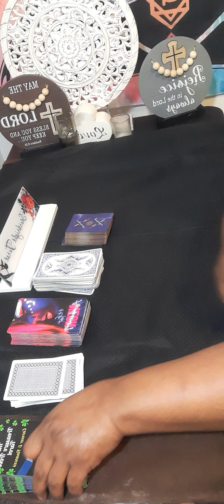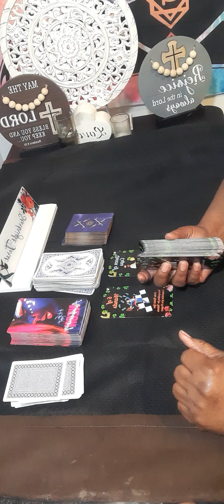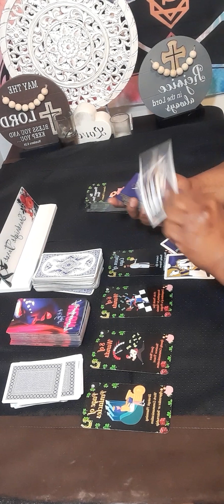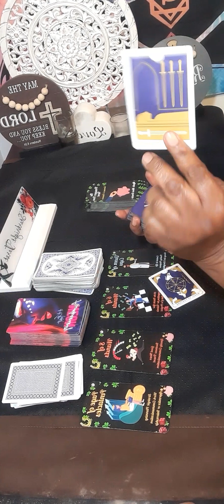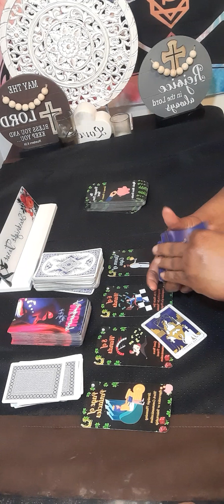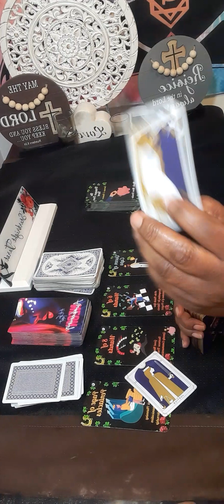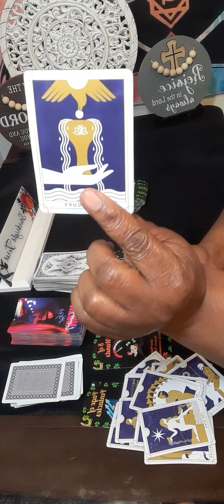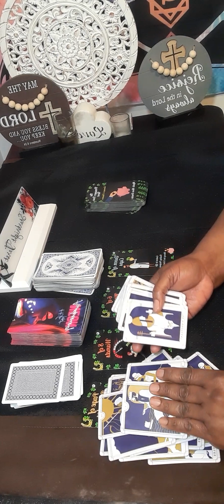CAPRICORN Messages coming about money,good news,business travel,recognition for your talents!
Or

15 minutes $60.00

20 minutes $80.00

30 minutes $112.00

 Or

What questions you want answers. Three major questions please no and or but in your questions at all. Turn around time is 3 to 12 hour, If it is after 3pm you will receive it the next day.I will start back during readings at 11 am. please do not ask what month and date this person will  return to you . I do not give people date and time .You only have access to your reading for a week!

capricorn

capricorn next 24 hours

cancer tarot

capricorn february 2023 today

capricorn love

capricorn love february 2023

capricorn money tarot

capricorn singles february

capricorn tarot february 2023

capricorn tarot reading today

sagittarius tarot

starbright tarot

capricorn tarot

capricorn february 2023 tarot
capricorn singles

cancer tarot

capricorn today

most recent capricorn tarot reading

capricorn

capricorn tarot

capricorn love

capricorn 2022

capricorn reading

cancer tarot

capricorn today

starbright tarot

capricorn love reading

capricorn reading today

capricorn singles
psychics

tarot readings

psychic reading

psychic medium

tarot reader

psychic readers

Tarot reader

psychic development

 Clairvoyant readings

psychics readings

psychic reading

psychic services

best psychic

february 27
february 2023
starbrighttarot awakening